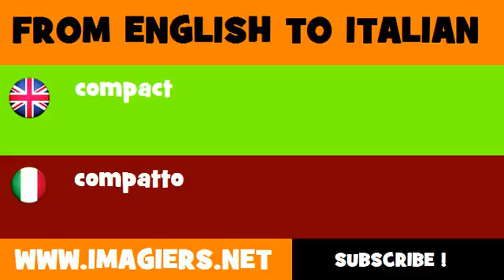FROM ENGLISH TO ITALIAN = compact